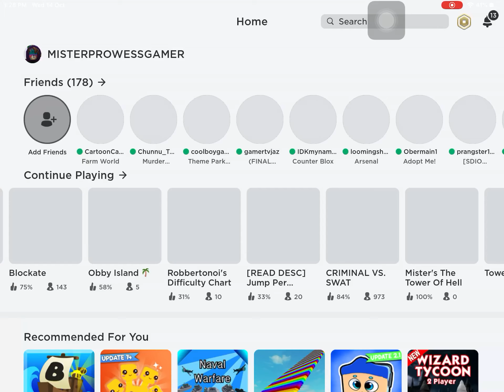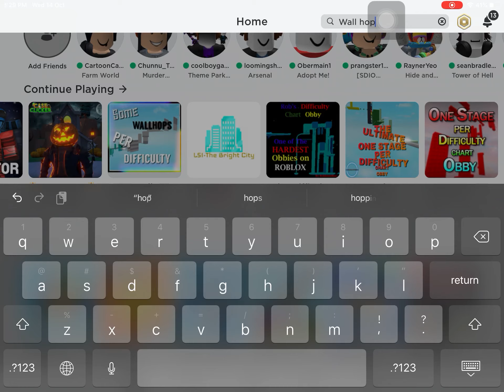My pro obby skills?!